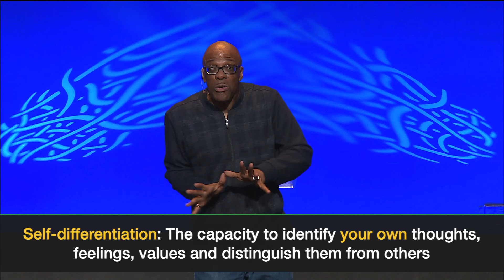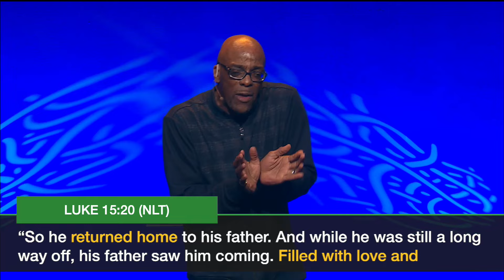"Knowing When To Let Go" Pastor Hurmon Hamilton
Pastor Hurmon explores the lessons to be discerned from the story of the Prodigal Son. We explore how to practice unfailing love even with dysfunctional or irresponsible loved ones, who make hurtful or destructive decisions. By facing our fears, and continuing to trust God, we can become more self-aware, helping us to know better when to let go, and hold a deep connection to others, without losing our connection to ourselves.

TABLE OF CONTENTS
0:01 - Message by Pastor Hurmon Hamilton